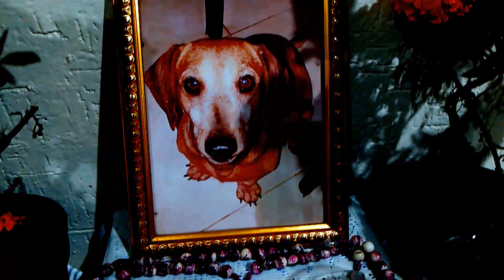[1071] Yu-Gi-Oh! Master Duel - Pack Opening Tenpai! #2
Saludos iluminados muchachos, en esta ocasión seguiremos abriendo algunos packs para ver que cartas bonitas y nuevas nos tocan para mejorar nuestras estrategias! Hoy abriremos packs para ver si tenemos algunos buenos pulls del pack de Tenpai Dragon! Este deck es el terror del TCG ya que es una fabrica de one-turn-kills, pero el deck es muy costoso en Master Duel así que veamos que tal nos va.